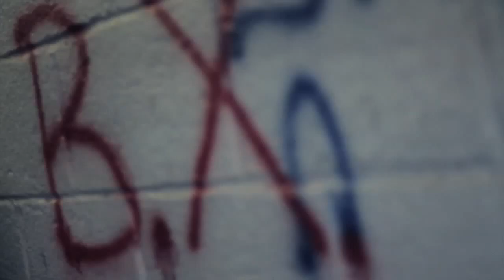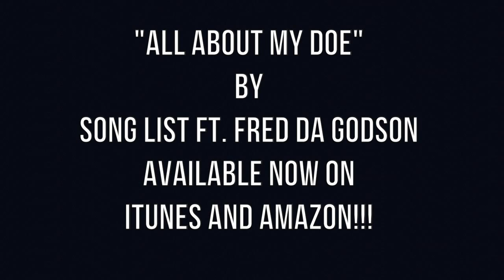Song List ft. Fred da Godson - All about my doe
New R&B talent from the Bronx, Song List, delivers an amazing song  about the struggle. Fred Da Godson is featured on the track and gives the record a great feeling!